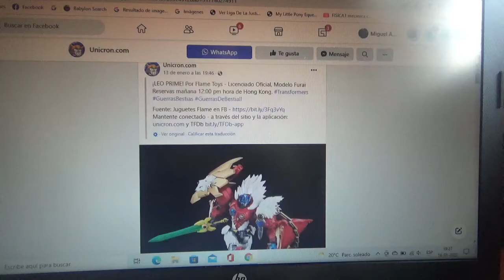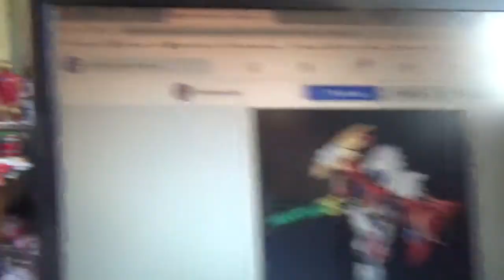Imagen de Transformers Furai Toys Beast Wars Neo Leo Prime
Conocido en Japón como Lio Convoy